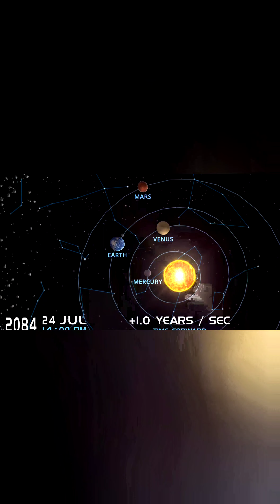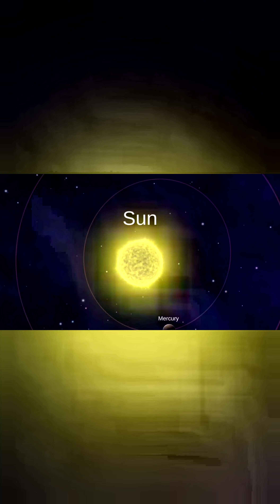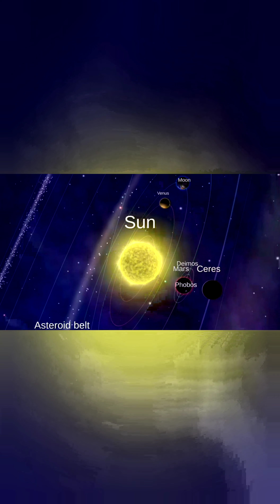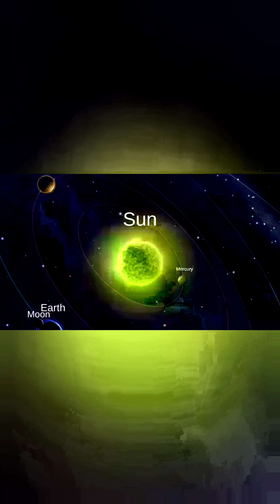Sky View Sun Moon and stars